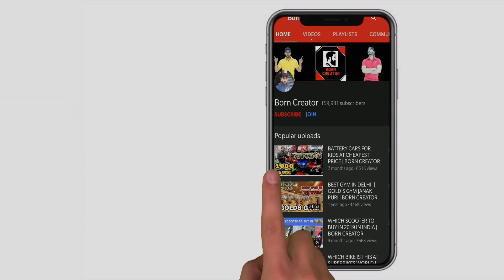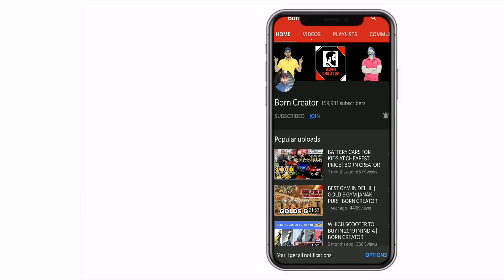TVS Apache rtr 200 4v race edition | Born creator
apache 200 rtr photos
tvs apache 200 and 250
apache 200 price
apache 200 abs
apache 200 new model 2018